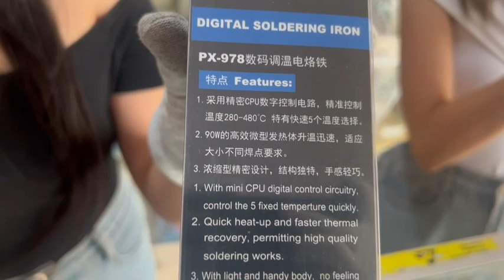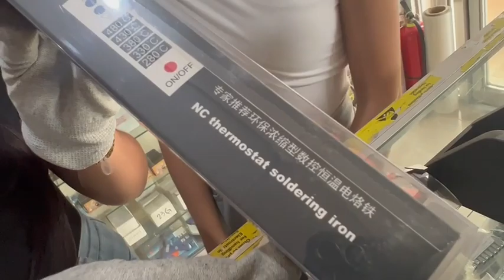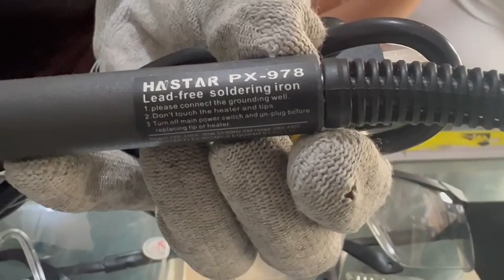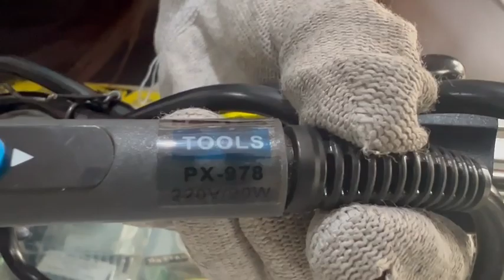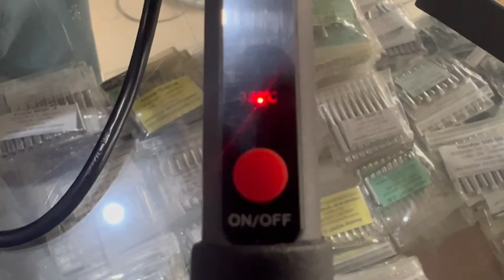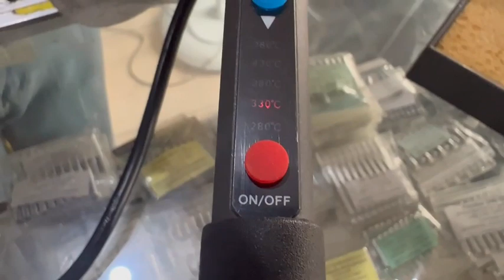HANSTAR PX 978 ESD safe soldering iron for Professional and Industrila use!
Solder Iron-Direct Plug (with Temp Controller)- ESD safe
HANSTAR-PX-978

·        - With mini CPU digital control circuitry, control the 5 fixed temperature quickly.
·        -  Quick heat-up and faster thermal recovery, permitting high quality soldering work.
·        - With light and handy body, no feeling of fatigue for long period of operation.
·        - Temperature range: 280-480 degree Celsius.
       - uses 900M series soldering tips like 900M-T-K, 900M-T-B ,etc

  HANSTAR PX-978
(with temp controller)
PRODUCT DESCRIPTION
*The best budget Electric Thermostat Soldering Iron on the market.
*A essential tool for repairing electronics products.

Features:
● With mini CPU digital control circuitry control the 5 fixed temperture quickly.
● No need soldering station, plug and play.
● Quick heat-up and faster thermal recovery, permitting high quality soldering works.
● With and handy body, no feeling of fatigue for long period of operation.

Specification:
Power consumption: 60W (US plug) / 90W (EU plug, AU plug)
Voltage: 110V (US plug) / 220V (EU plug, AU plug)
Temperature range: 280°C-480°C 5Grades preset (Adjust temperature fast)
Tips items: 900M Series
Heating element: Printed porcelain

for items posted here:
Resellers & Company buyers are very very much welcome!!!
软焊 软焊 / はんだ付け はんだ付け 3rd Floor Unit C-22 Banawe de Sta. Rosa Bldg, Balibago, Santa Rosa City, Laguna Philippines 4026 - Landline Tel= 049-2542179 Mob. 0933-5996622 Smart ,Mob. 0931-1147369 Smart, Mob. 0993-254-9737 DITO  ,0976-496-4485 Globe